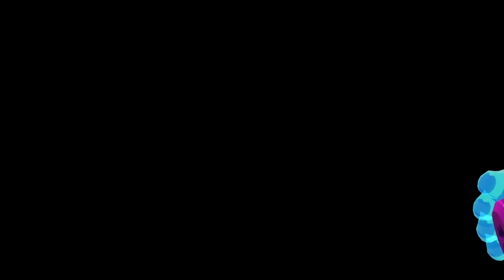LIVE Fase de Grupos | Liga Escolar USM Admisión | Grupos C y D | Vanpipee